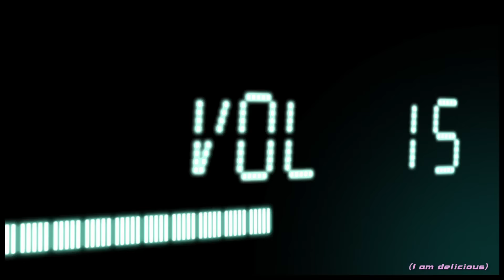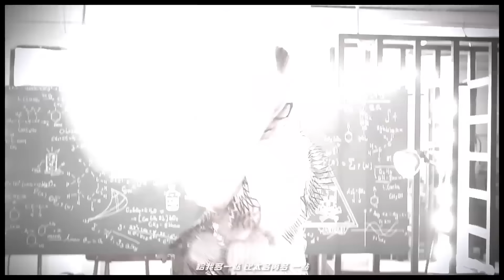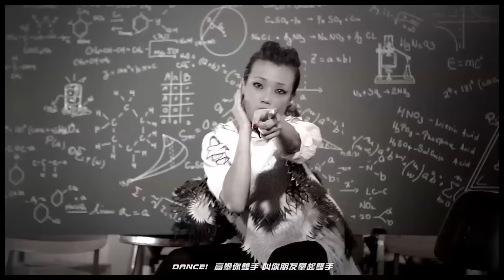容祖兒 Joey Yung《加大力度》[Official MV]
容祖兒

加大力度

作詞：陳詠謙
作曲：王雙駿
編曲：王雙駿
監製：王雙駿

I am delicious

親愛的可不可以放下你的名牌子
就像個baby一樣搖擺你的body
傲慢的坐在這裡也不見得有氣質
普天同跳 你隨機就很sexy

男孩們起來say HOT
女孩們起來say HOT
讓我們一起流汗
派對動物團結起來 最強大

加大力度好嗎
加大熱度好嗎
加大速度好嗎
加大瘋狂好嗎
給我多一點 我沒有極限
加大力度好嗎
燈光射我好不好
加大速度好嗎
加大瘋狂好嗎
給我多一點 比太多再多 一點

忘記你的工作吧精力放在健身房
走在商業區炫耀你的完美線條
要俘虜一個夜晚酒精濃度不能少
Buy me a drink逃生出口哪裡找

轉載來自 ※Mojim.com　魔鏡歌詞網
讓我們一起流汗

加大力度好嗎
加大熱度好嗎
加大速度好嗎
加大瘋狂好嗎
加大力度好嗎
燈光射我好不好
加大速度好嗎
加大瘋狂好嗎

DANCE! 高舉你雙手
DANCE! 舉起雙手
DANCE! 高舉你雙手叫你朋友舉起雙手
DANCE! 高舉你雙手
DANCE! 舉起雙手
DANCE! dance DANCE! dance
又不是個天大陰謀

加大力度好嗎
加大熱度好嗎
加大速度好嗎
加大瘋狂好嗎
加大力度好嗎
燈光射我好不好
加大速度好嗎
加大瘋狂好嗎
給我多一點 你想怎麼high 隨便